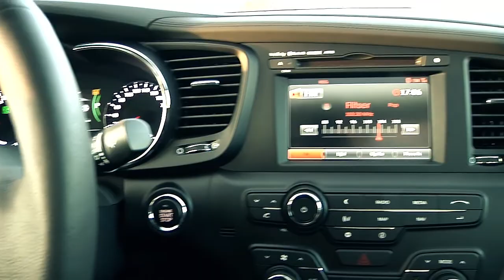Kia Optima Hybrid 2013 autotest - ANWB Auto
Een luxe slee voor onder de 30 mille en nog hybride ook: de Kia Optima Hybrid is het best bewaarde geheim van het zakelijke segment. Lees het uitgebreide verslag Ga naar
voor autonieuws, onderhoudstips en adviezen + vind hieronder meer tips en services van ANWB Auto: